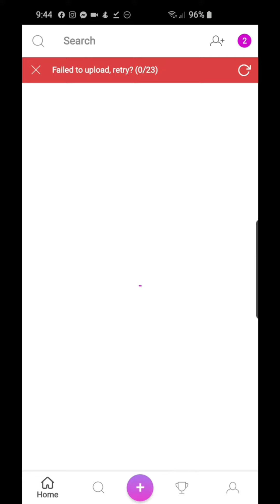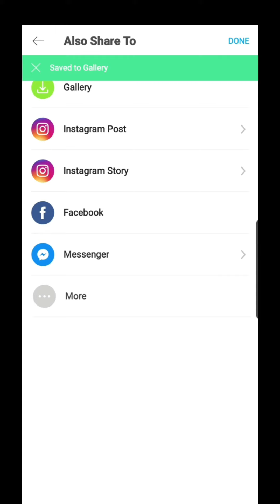Create "Ang Sabi ko" Point Gun using PicsArt. | Macky Travel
This kind of manipulation was trending on facebook, and it's time to create png para malagyan din natin mga pics natin :) Enjoy!! Puro celebrity nakikita ko eh.
PS: SORRY FOR SLEEPY VOICE